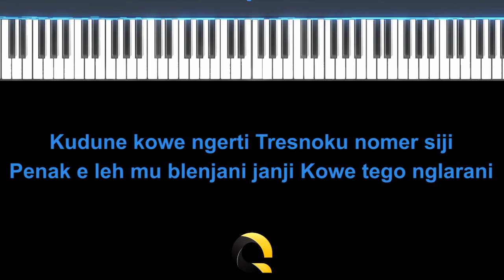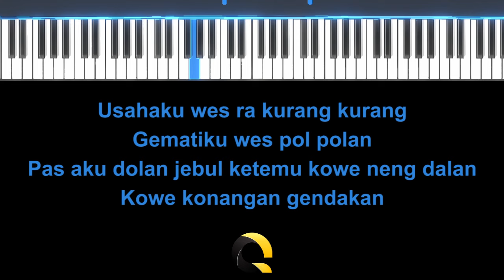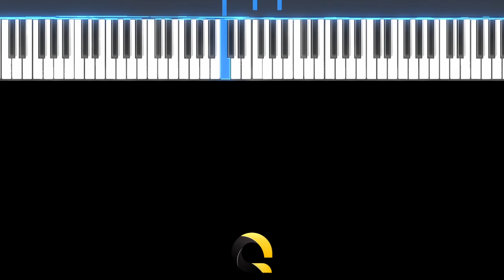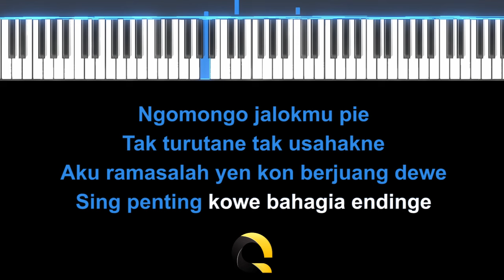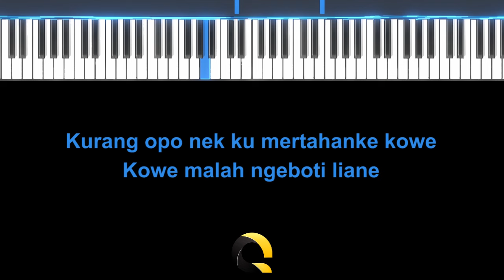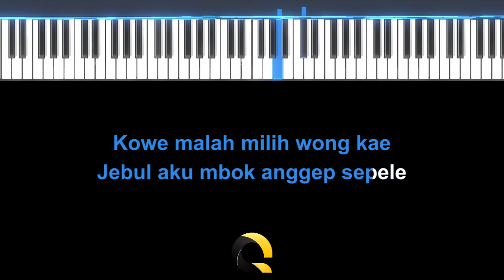Nemen - GildCoustic ( FEMALE KEY - KARAOKE PIANO )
Lagu Nemen dari GildCoustic ini diciptakan oleh - dan di populerkan oleh GildCoustic

Judul : Nemen
Songwriter : -
Dipopulerkan : GildCoustic
Original Video : -

♪ Instrument Piano
♪ Full Band
♪ Akustik Band

LIRIK :
Kudune kowe ngerti Tresnoku nomer siji
Penak e leh mu blenjani janji Kowe tego nglarani

Kowe konangan gendakan

Kowe malah ngeboti liane

Pikiren bahagiamu aku gampang

Kowe malah milih wong kae
Jebul aku mbok anggep sepele